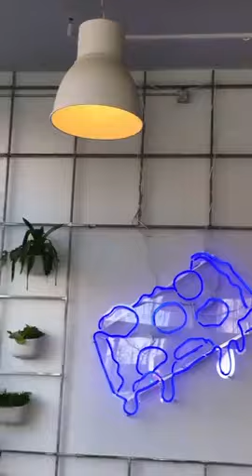Square Pie Guys Oakland, CA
Mean Green Machine Detroit style pizza from Square Pie Guys Oakland, CA